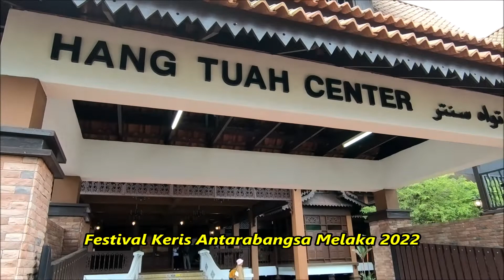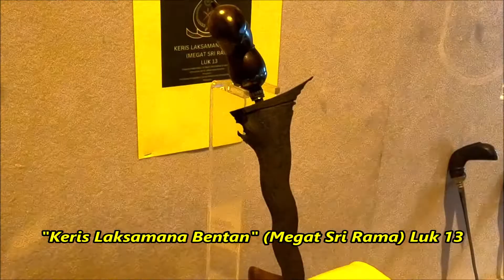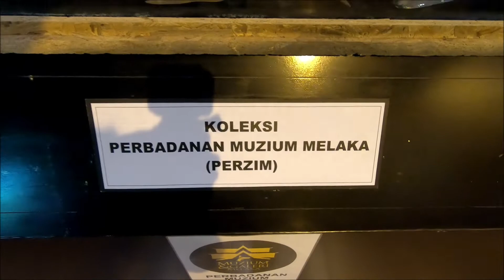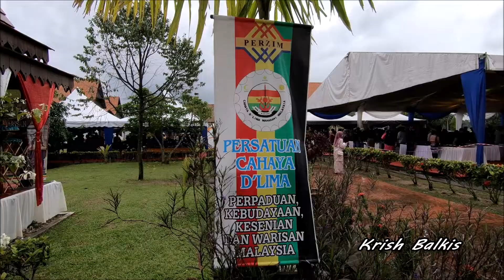Festival Keris Antarabangsa Melaka 2022 / Malacca International Keris Exhibition 2022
Buat julung kalinya kerajaan Negeri Melaka melalui Perbadanan Muzium Melaka (PERZIM) bersama Persatuan Warisan Adat Keris Melaka (PEWARIS) telah mengadakan festival Keris Antarabangsa Melaka 2022 .
           Festival Keris Antarabangsa Melaka ini telah pamerkan lebih 1,000 buah Keris dari dalam dan luar Negara.